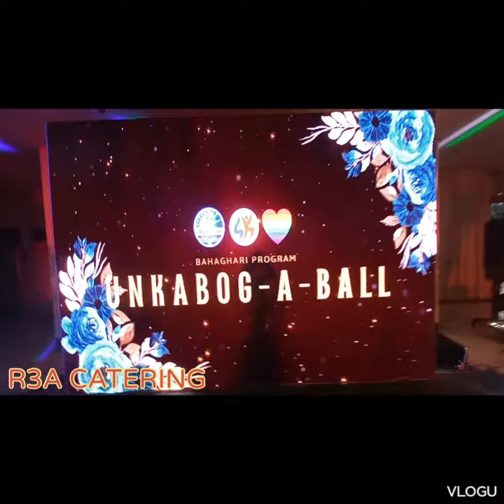R3A CATERING AT Avida Tower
R3A CATERING